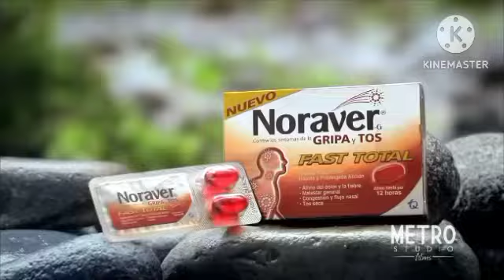Noraver Gripa Fast Sin Miedo 25 seg (Colombia 2015)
Comercial Noraver Potente Alivo Gripa Fast y Tos Sin Miedo 25 seg Orlando Duque Clavadista Colombiano Metro Studio Films (a partir del 28 al 9 de Abril de 2015) Conoce más Confiable.com TQ Tecnoquímicas Productos Totalmente Confiables Medicamentos Bienestar de salud Familiar Niños Niñas iMuchas Gracias Celebramos Una Historia 90 años Tecnoquímicas Productos Totalmente Confiable (Jueves, 1 de Agosto de 2024) (Mañana, 2 de Agoso de 2024) Facebook Google Twitter Youtube instagram TQ Tecnoquímicas Totalmente Confiable Canal a Facebook Twitter Youtube Google Canal RCN Canal Caracol Televisión, Tanda Comercial Canal RCN Televisión Canal Caracol Televisión, 9 de Abril de 2015)